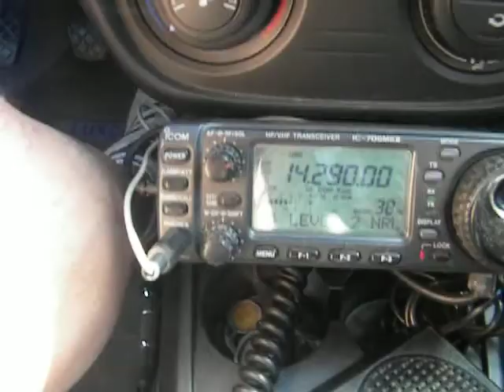LU8ADX.AVI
QSO de LU8ADX y LU8DO Móvil en La Patagonia